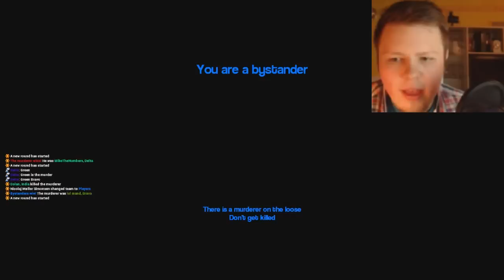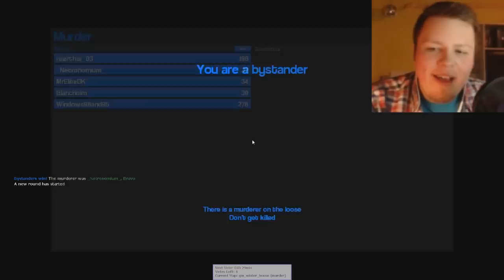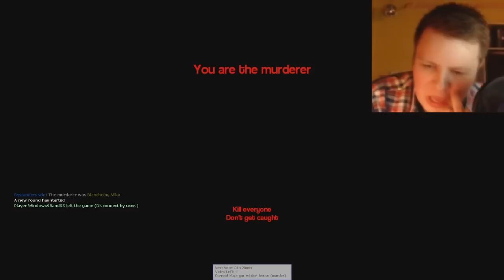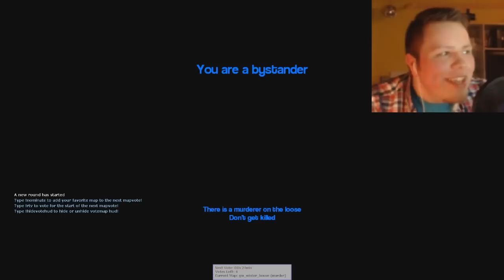(Dansk/Danish) Kan man få lidt hjælp! (Garry´s mod - Murder)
Jeg håber en kan lide den her lille montage, af mig og nogen venner der spiller murder, i Garry´s mod. Og godt nytår!
Personer:
Mike - MikeTheNumbers